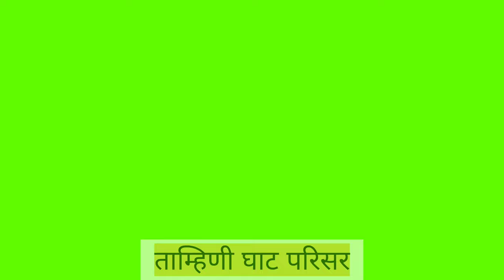Tamhini Ghat beutiful rain season